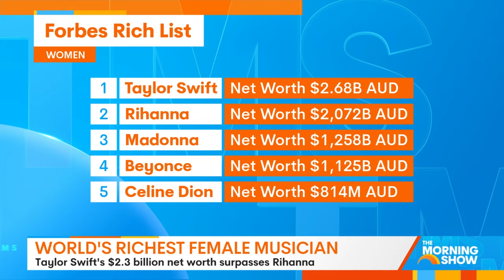Ghost flights fine approved | Sunrise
Qantas has agreed to a $100M fine by the consumer watchdog for misleading customers and selling tickets to flights it had already cancelled.